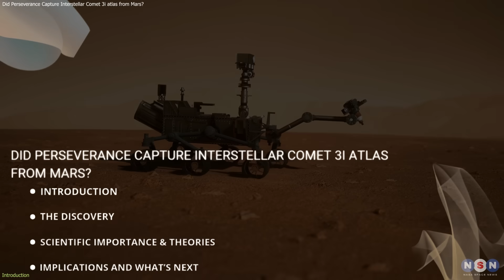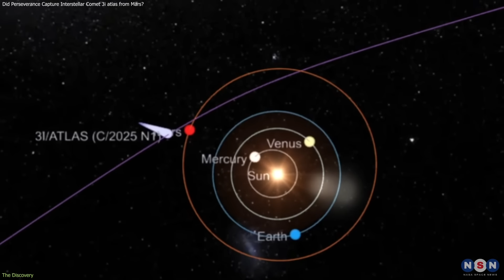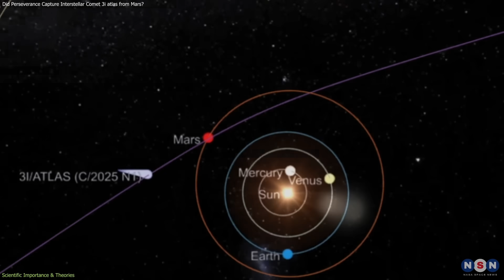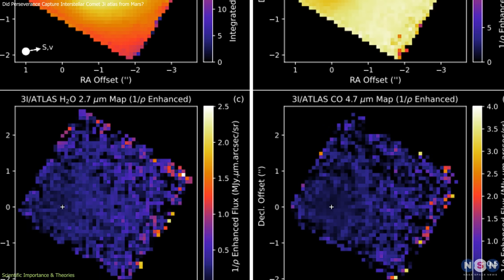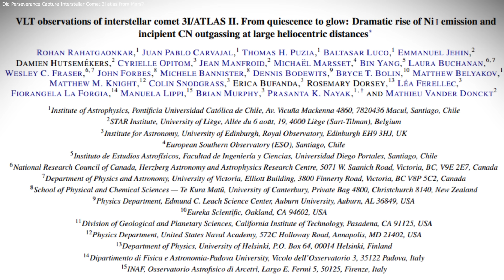Interstellar object 3I/Atlas spotted passing by Mars in new images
NASA’s Perseverance rover may have just captured the interstellar comet 3i atlas passing by Mars. Here’s what scientists are saying about this mysterious streak of light.